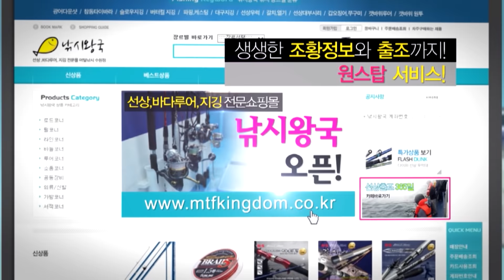[지깅파핑 부시리] 그램퍼스 44 여서도의 들물 (여서도대꾸리)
깊어가는 대물의 시즌.. 그 시즌의 중간에 여서도를 찾은 그램퍼스

매년 이맘때쯤 폭발적인 조황과 크기에 입을 다물지 못했던 곳이다.

연일 계속되는 대물들의 행진.

과연 이번에도 녀석들을 볼수 있을지~

빅원을 향한 꿈의 여정 그램퍼스